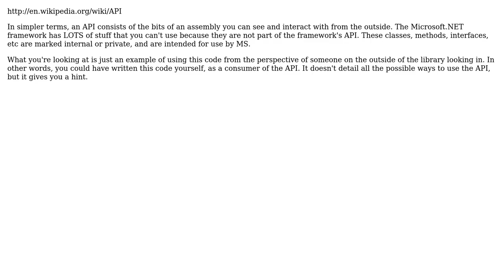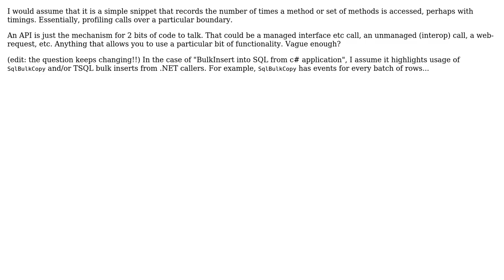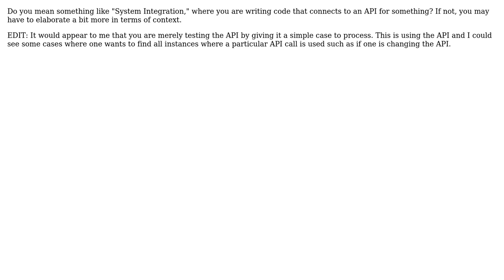What is API Usage? (5 Solutions!!)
What is API Usage?

With thanks & praise to God, and with thanks to the many people who have made this project possible! | Content (except music & images) licensed under CC BY-SA | Music | Images & others | With thanks to user Quintin Robinson user Mukesh Singh user MrM user Marc Gravell user JB King and the Stack Exchange Network Trademarks are property of their respective owners. You are responsible for your own actions.